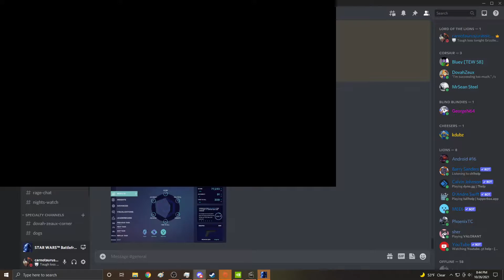[STAR WARS Battlefront II] Battle for NABOO as a DROID